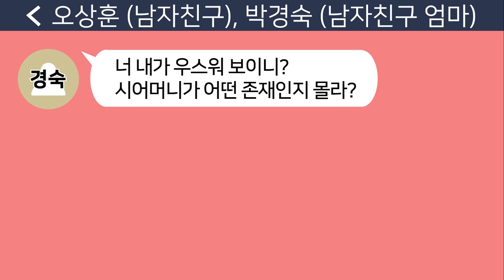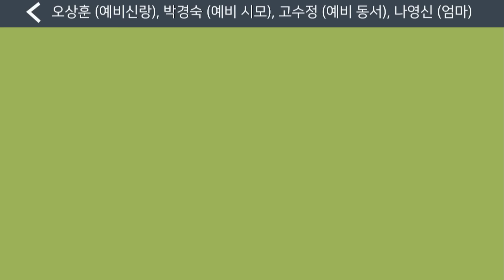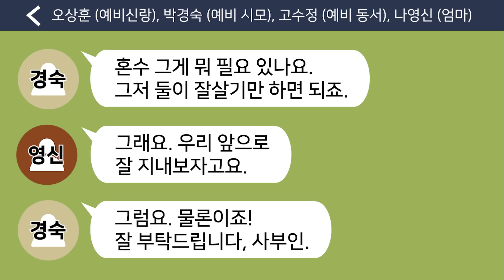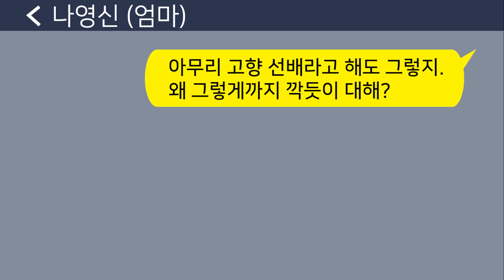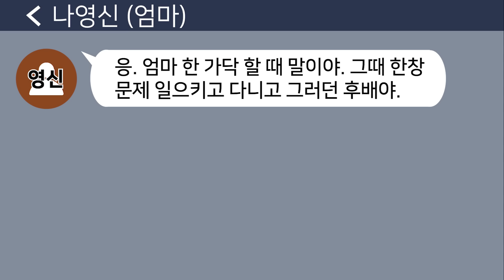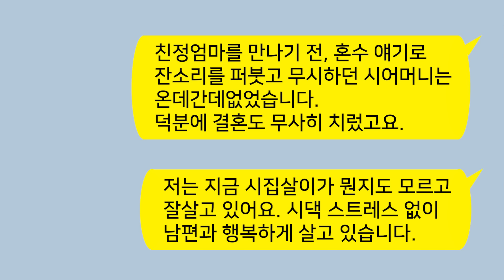[톡톡사이다] 혼수 20억 해 온 동서한테 한 소리 했다고 내 뺨을 내려친 시모!!!! 친정 엄마가 참 교육 하네요 ㅎㅎ 라디오드라마/사연라디오/카톡참교육/카톡썰/카썰